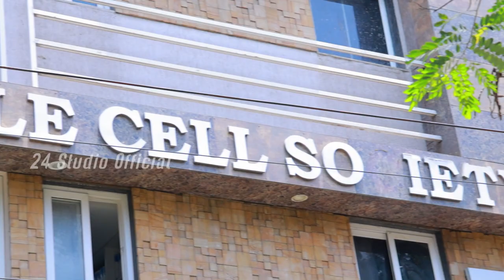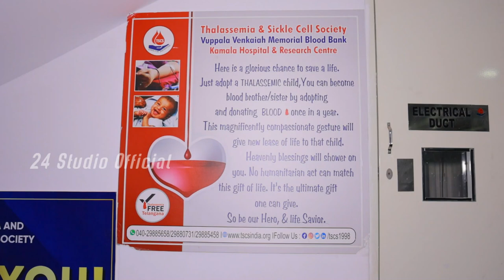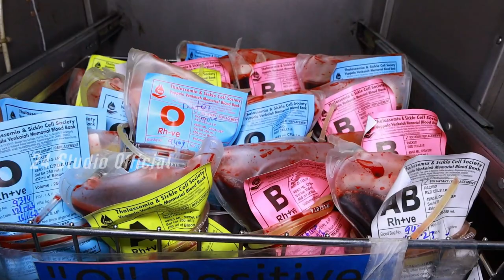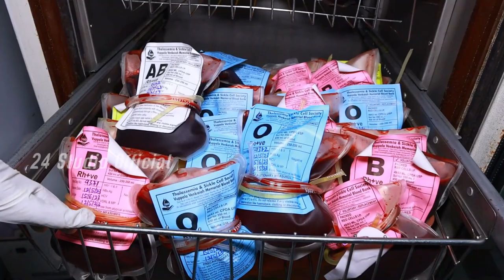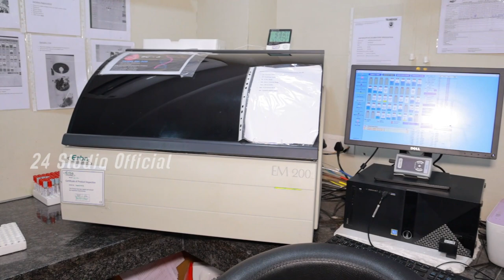TSCS Thalassemia and Sickle Cell Society | Ratnavali Kottapalli | 24 studioofficial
Ratnavali KottapalliVice President at Thalassemia and sickle cell society